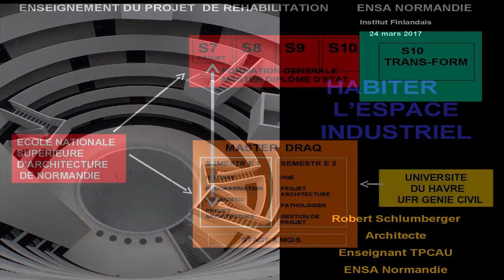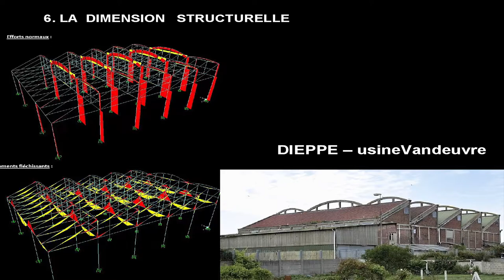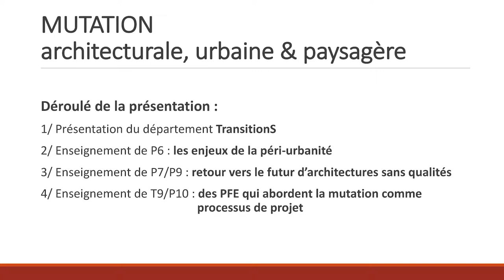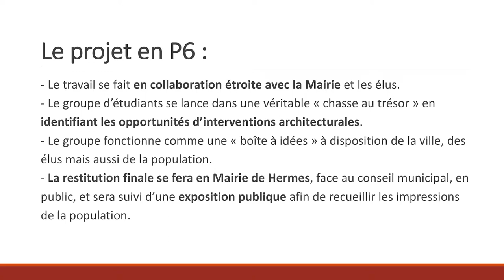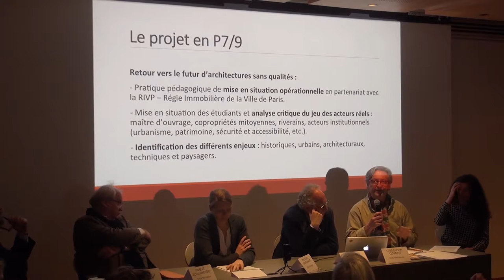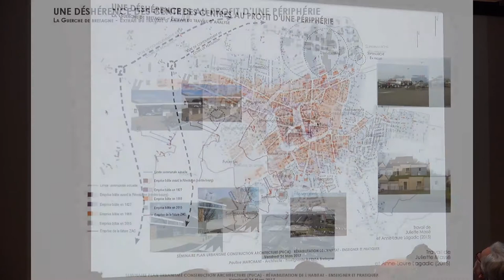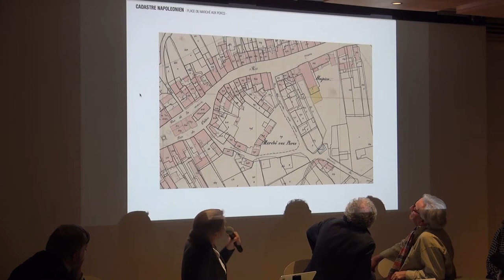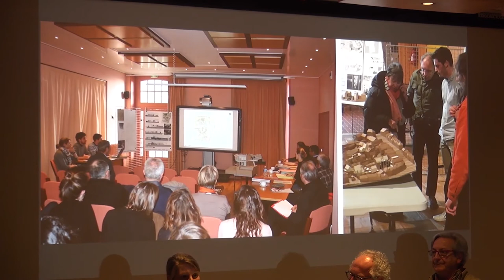Conférence "Réhabilitation de l'Habitat, enseigner, pratiquer" - Paris, 24 mars 2017